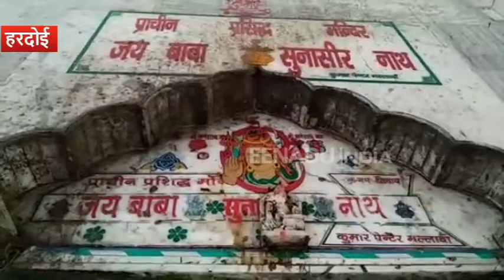हरदोई : इस शिवलिंग का इतिहास जानकर हो जाएंगे हैरान, जानिए पूरी कहानी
हरदोई : जिले में यूं तो तमाम ऐतिहासिक और धार्मिक स्थल मौजूद हैं, लेकिन आज हम आपको एक ऐसे शिवलिंग की उत्पत्ति और उससे जुड़ी कहानियों से रूबरू कराने जा रहे हैं जिसे सुनकर आप हैरान हो जाएंगे. जिले के मल्लावां में स्थित बाबा सुनासी नाथ मंदिर में मौजूद शिवलिंग की स्थापना भगवान इंद्र ने ब्रह्म हत्या का दोष दूर करने के लिए की थी.